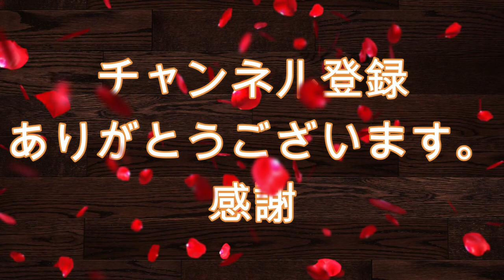五十肩・四十肩の本当の原因と改善ためのセルフケア